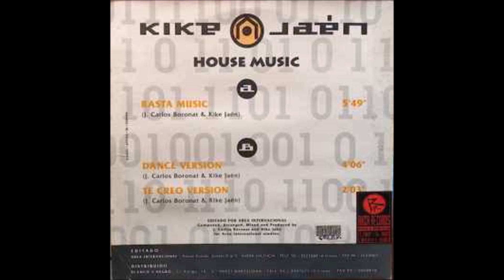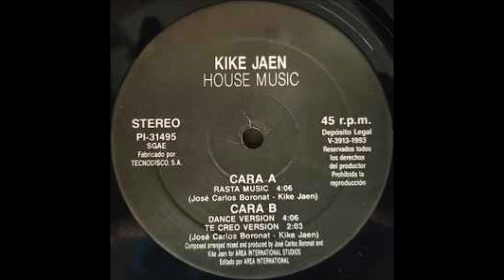KIKE JAEN.(HOUSE MUSIC.(DANCE VERSION.)(1993.)